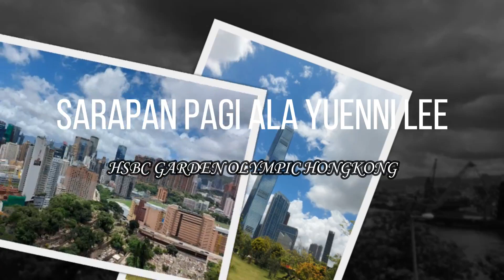SARAPAN PAGI ALA YUENNI LEE (HSBC Garden Olympic Hongkong)